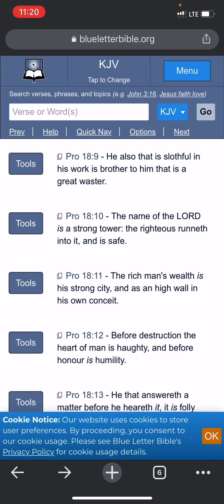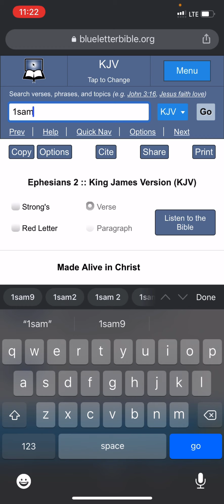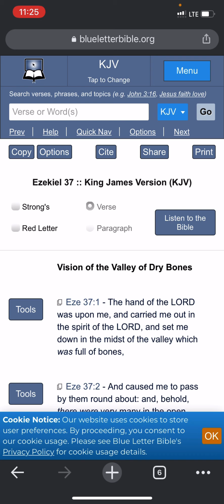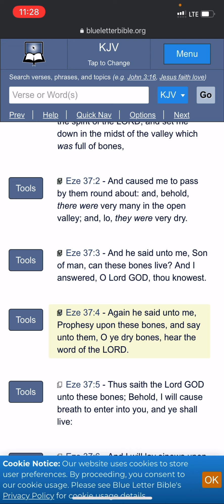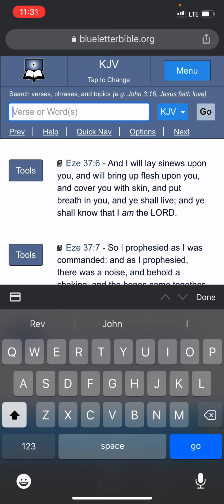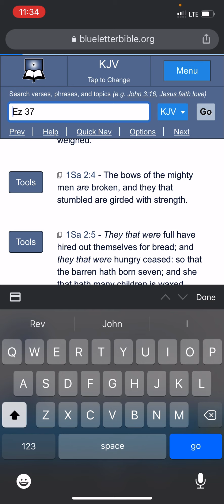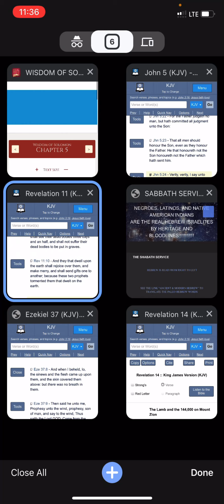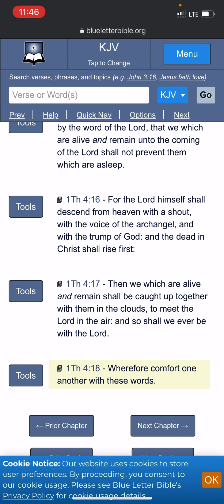Life Comes Only By The Spirit